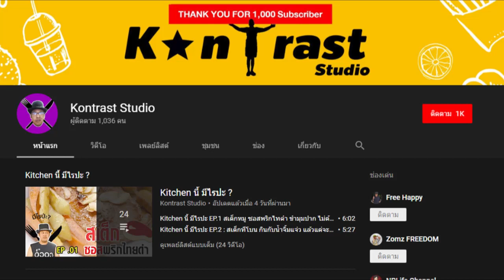มุกสั้น คั่นเวลา : เรื่องนี้เมื่อ 4 ปีที่แล้ว ! แนะนำมุก เชิญใต้คอมเม้นได้ครับ !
ย้อนอดีตกลับไปดูตัวเองเมื่อ 4 ปีที่แล้ว ว่าคิดจะทำคลิปแบบไหนนำเสนอให้ เพื่อนๆ พี่ๆ น้องๆ ชมกัน ใครฮาไม่ฮาไม่รู้ แต่ดูแล้ว ฮาตัวเองสิ้นดี !!! ถ้าชอบ ทำอีกก็ได้นะ ! คลิปแบบนี้ถ้าตอบรับดีจะทำมาให้ดูอีกนะ
ปล. เพื่อนๆ อย่าท้อนะ ทุกคนไม่เคยสมบูรณ์ ตั้งแต่ต้น ! รวมถึงตัวเราเองด้วย !